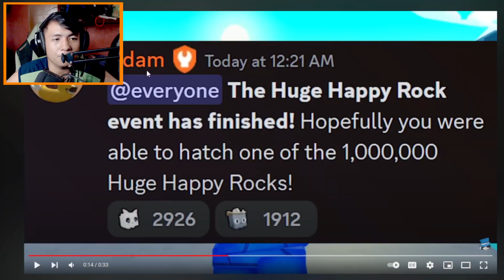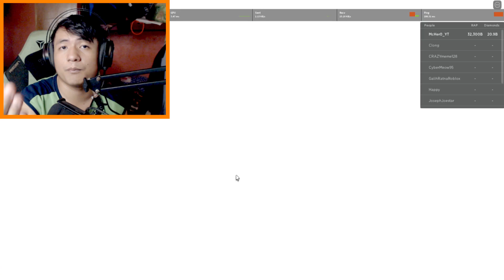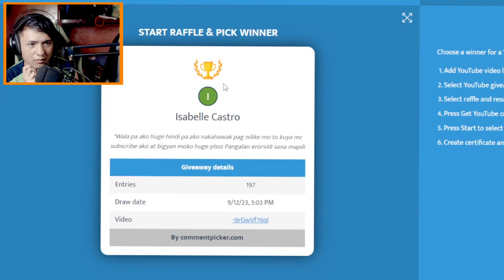BAWAL NA MAKA HATCH NG HUGE HAPPY ROCK (FREE HUGE) - Pet Simulator X - Roblox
👑👉 Kamusta !! Maligayang pag babalik sa Aking panibagong Video !!